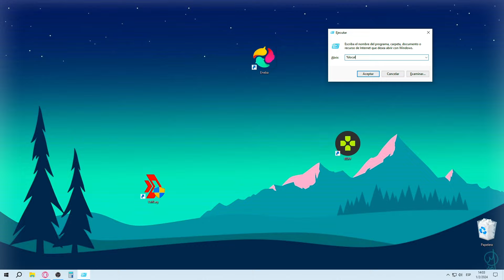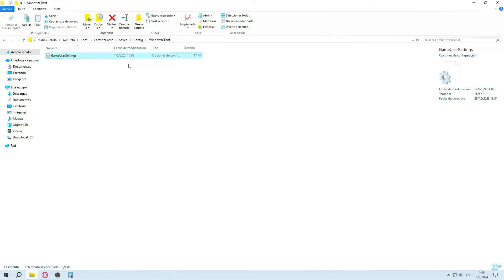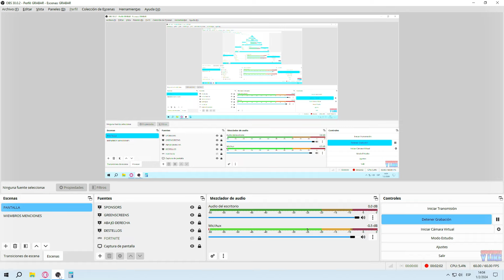✅COMO LIMITAR LOS FPS A 75 FORTNITE💎 | PERSONALIZAR FPS FORTNITE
Si llegas al final del video hay una recompensa para vos🎁 ¡Y TE LA MERECES!!!